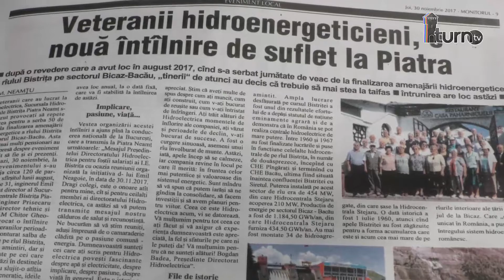Veteranii hidroenergeticieni provocati sa repete intalnirea jubiliara